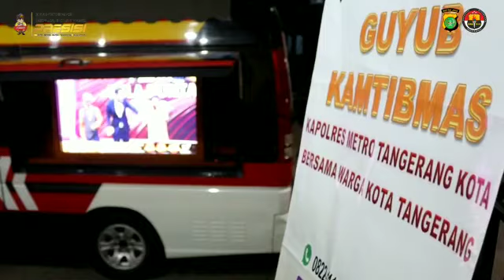Kapolres Metro Tangerang Kota Melaksanakan Guyub Kamtibmas dan Nobar Piala Dunia 2022 Dengan Warga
Kapolres Metro Tangerang Kota Kombes Pol Zain Dwi Nugroho,SH,SIK,MSi. didampingi Kasat Binmas Akbp Sudjarwoto,SH,MH,MM .Melaksanakan Kegiatan Guyub Kamtibmas dan Nobar Piala Dunia 2022  Dengan Warga Kel.Kunciran Indah Rt.05/01 Kec.Pinang Kota Tangerang